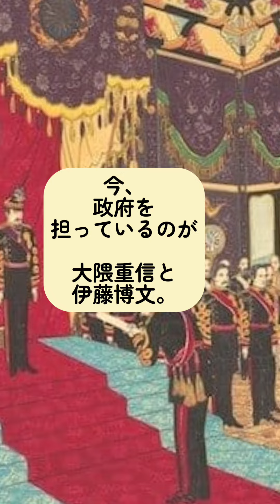明治の14年の政変 明治時代 伊藤博文 大隈重信 自由民権運動 開拓使官有物払い下げ事件 shorts politicalchange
明治時代になっても、なかなか国内は落ち着かず。そこで民衆が立ち上がります(自由民権運動)。そこまではよかったが、そこから伊藤と大隈が対立します。最終的に大隈が失脚で幕を下ろします。